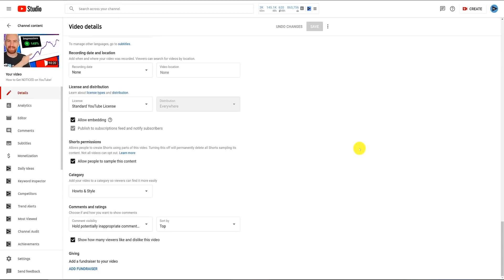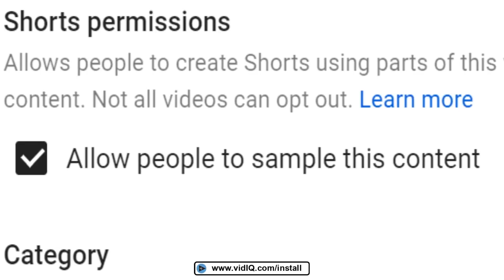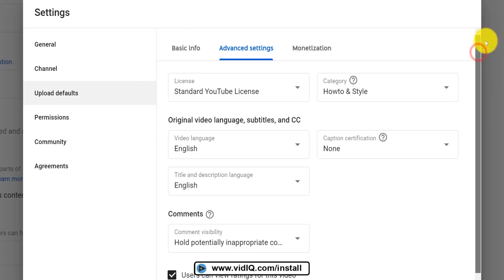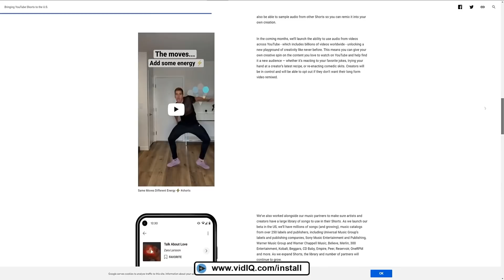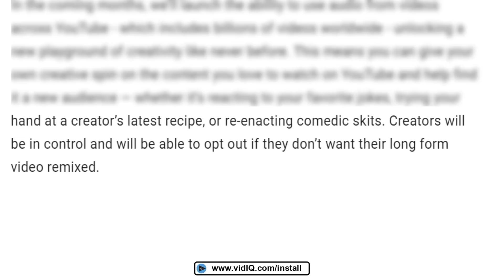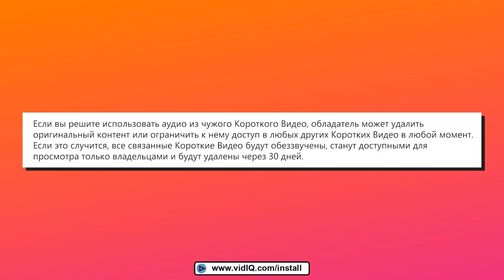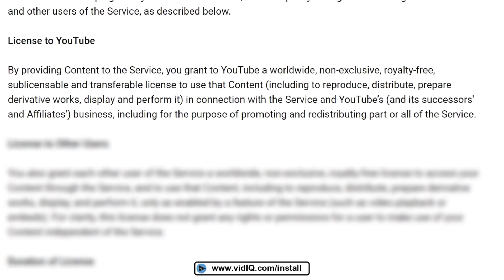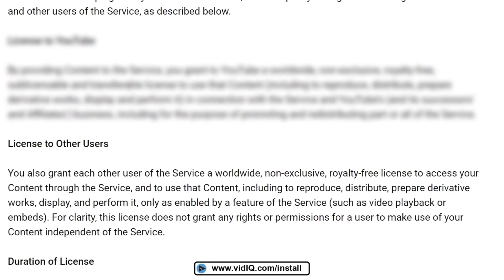Ютуб сделал ЭТО с вашими видео!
YouTube только что сделал это с вашим каналом, и вы, вероятно, даже не знали об этом. Что это за новые разрешения на доступ к контенту?

⏱️⏱️ЭПИЗОДЫ⏱️⏱️
0:00 - YouTube только что сделал это с вашим каналом
0:10 - Разрешить другим людям использовать ваши разрешения на видео
1:32 - Автоматическое согласие на  всех ваших видео.
2:41 - YouTube, это не круто
3:40 - Это аудио, видео или и то, и другое?
4:43 - Что произойдет, если вы отзовете разрешение
5:38 - Разрешено ли это делать YouTube?
7:16 - Арендованная площадка на YouTube и монетизация
8:42 - Использование контента и недостаток осведомленности

Наше БЕСПЛАТНОЕ программное обеспечение поможет вам находить скрытые метрики в КАЖДОМ видео на YouTube, находить актуальные темы, определять ключевые слова с самым высоким рейтингом, повышать эффективность SEO вашего видео, помогать автоматизировать ваш канал и многое другое.

🎓 Если вы хотите опробовать наш инструмент, для вас есть пробная бесплатная версия